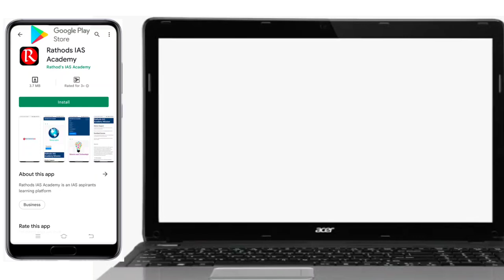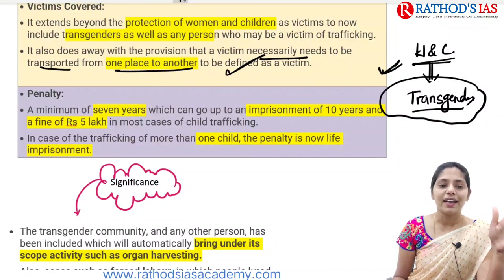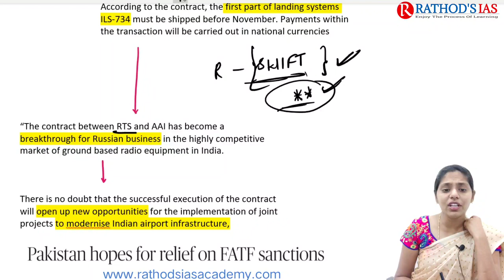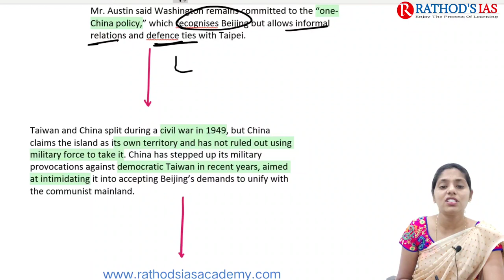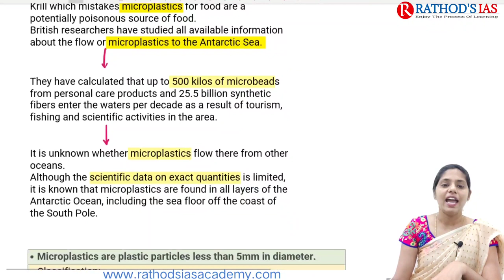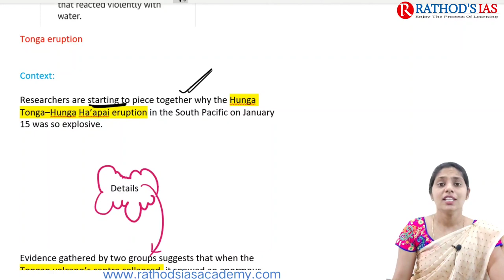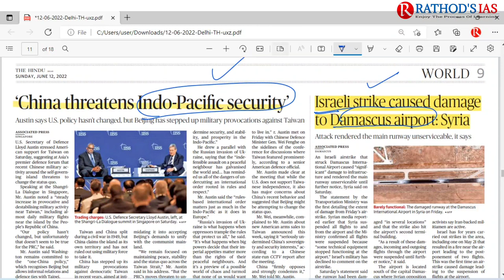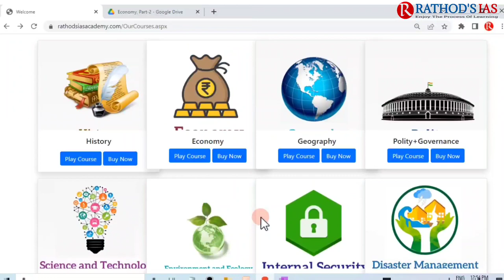12 June 2022 | The Hindu Newspaper Analysis in English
12 June  2022 The Hindu Analysis and The Hindu Editorial Analysis